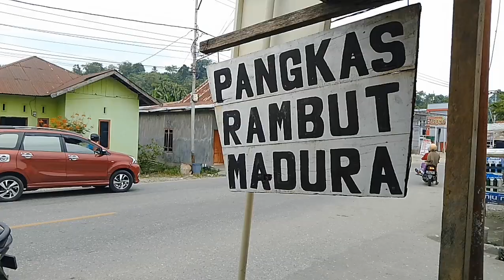CARA POTONG RAMBUT IKAL PRIA | CUKUP PAKAI UKURAN 2 DAN 0, 5 LANGSUNG ‼️TEHNIKNYA SANGAT MUDAH